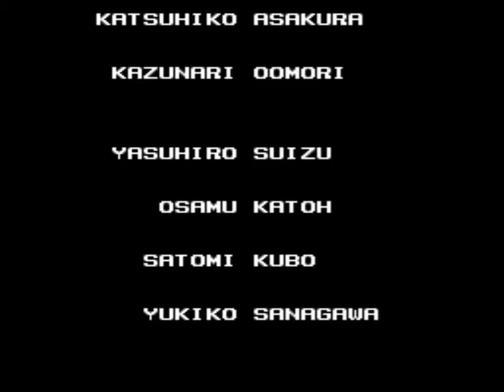Cadash (TurboGrafx-16) Playthrough - NintendoComplete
A playthrough of Working Designs' 1991 platforming action-RPG for the TurboGrafx-16, Cadash.

Played through as the ninja.

Cadash was a fairly popular arcade game by Taito that was originally released in 1989. It is a fantasy-based platformer, but in an unusual twist for an arcade title of its age, it incorporated several gameplay elements that were typically seen only in console and PC games of its time. Crossing the action from games like Rastan with the light RPG mechanics of The Adventures of Link or Rygar, Cadash is a pretty offbeat, memorable game.

The kingdom's princess has been kidnapped by and evil wizard named Balrog (related to neither the street-fighting boxer nor the demon in the mines of Moria), and the king summons the four greatest fighters of the land to save her and to take down the menace.

You get your choice from these four characters to play as: the fighter is good in close-quarters but can't use magic, the mage has powerful spells but can't withstand much punishment, the priestess is slow but has good reach and both healing and defense spells, and finally, the ninja gets lightning speed and projectile weapons.

The character you pick largely dictates the flow of the game, since their abilities provide several unique ways to approach the stages. If you want a harder game, the fighter makes a good choice thanks to his reliance on items and melee attacks. If you want things a bit easier to handle, the priestess's magic and the range of her weapon make her a good choice for first-timers.

The TurboGrafx-16 version of Cadash was the first port of the game to consoles, and it is pretty faithful to the arcade version. Two-player co-op is supported, and unlike the Sega Genesis port, all four characters have been retained.

This version made some welcome "quality of life" tweaks to the mechanics, as well. The characters were rebalanced to even out the arcade's harsh difficulty spikes, and the time limit was removed entirely, making the whole experience much nicer. A little grinding is still needed, but overall, I found the Turbo version to be more fun than the arcade game because of these changes.

The levels are laid out slightly differently, but they're still recognizable if you are familiar with the original's, and in what has to be my favorite change to the game overall, the graphics have all been redone for the Turbo. Things are much brighter and more colorful here, and it generally looks cleaner and more inviting than the Genesis port. It lacks some parallax effects and the sprites are a bit smaller, but the Turbo's cutscenes look great and make for a worthwhile trade-off.

Though I think it would've benefitted from a bit more content, I really enjoyed the TurboGrafx's version of Cadash. It's an surprisingly accurate conversion that plays to the system's strengths, and the mash-up of genres makes it feel far fresher than the garden-variety hack-and-slash games that came out around the same time. It's not perfect, but if you're a fan of the Turbo, Cadash is well worth checking out, and I was glad to see it included on the TG16 Mini!